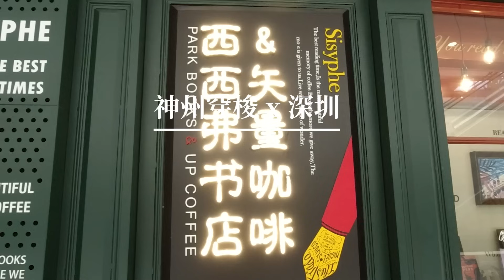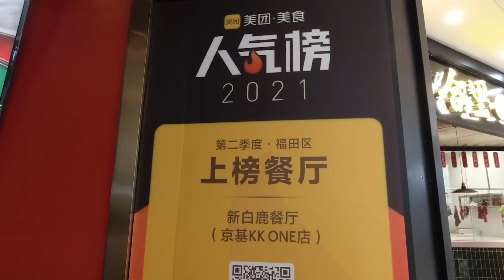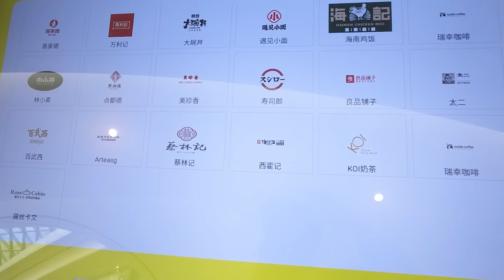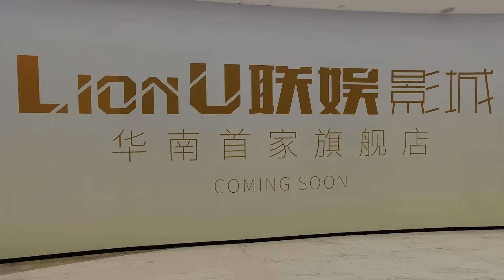[神州穿梭.深圳#766] 深圳好去處 KK ONE一日遊 直駁下沙站 網紅餐廳極多 再試新白鹿餐廳 | 新白鹿餐厅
新白鹿餐厅（京基KK ONE店）
地址：福田区滨河大道9289号KKONE商场北区四楼401a号商铺
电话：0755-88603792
营业时间：周一至周日 11:00-14:00 17:00-21:00